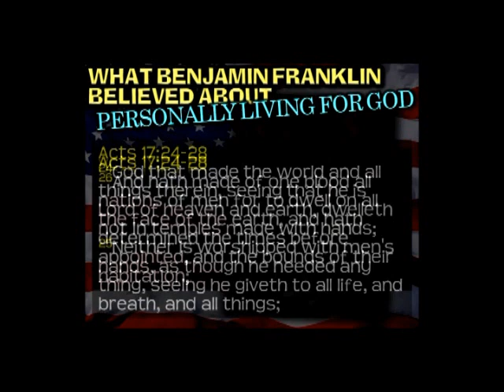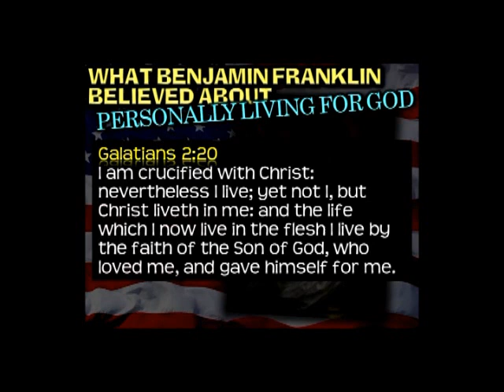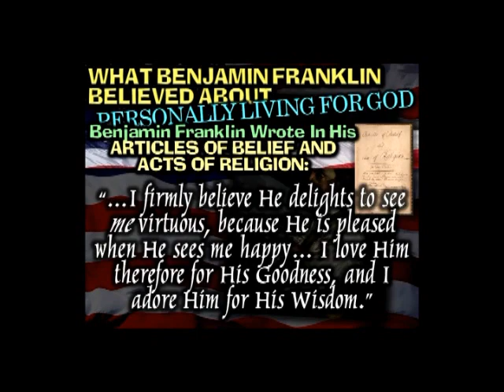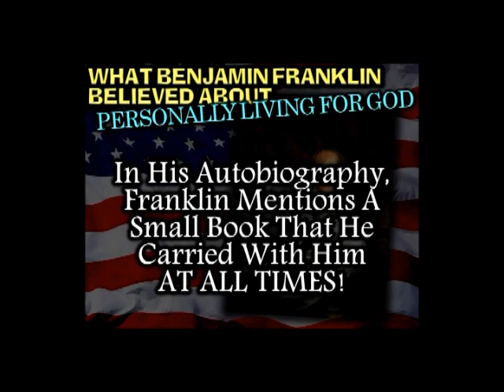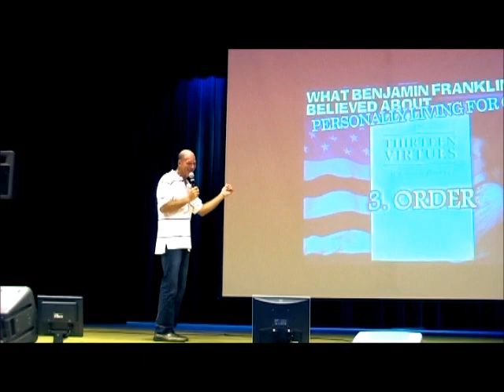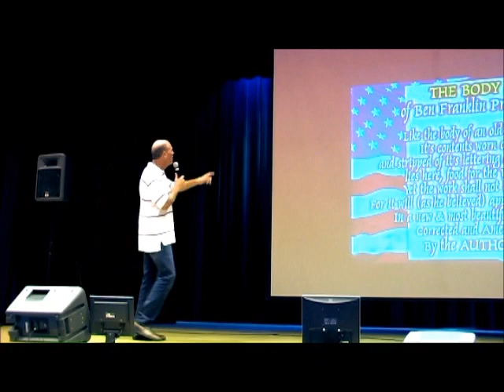Benjamin Franklin (Part 3 of 3)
"In God We Trust" is the official motto of the United States of America. So many of our Nation's founders believed this with all their heart - yet today we have drifted so far away from that belief and commitment.

In this dynamic message Pastor Garry digs deep into the words and sayings of Benjamin Franklin. It is his hope that these Biblically and historically accurate teachings will encourage and ignite a passion for us to again say with conviction,